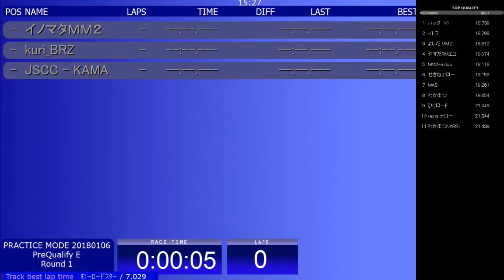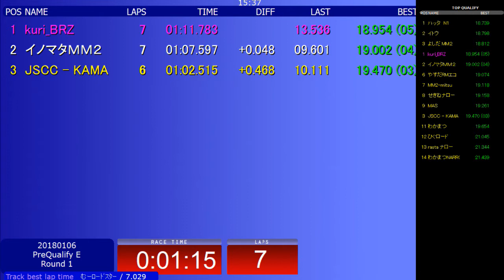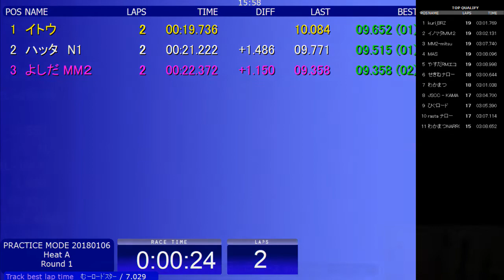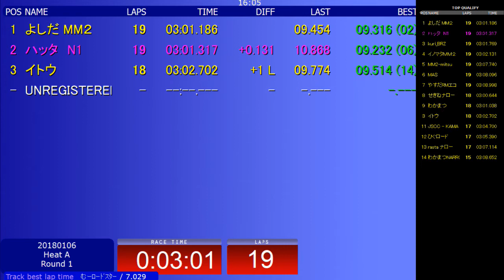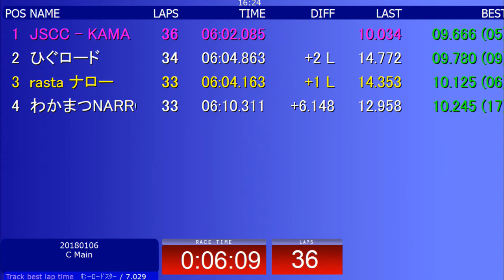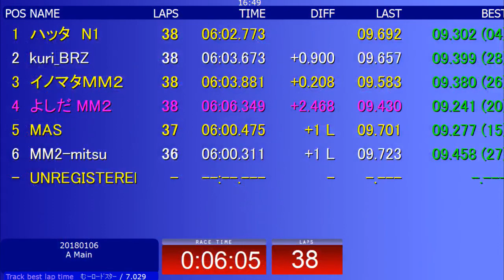MRW 2018上半期シリーズ戦（ECO6ナロー第一戦）